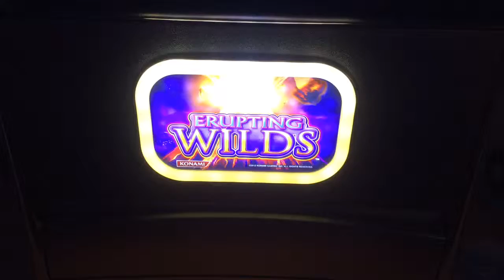Erupting Wilds - Bonus - Big Win! - $2.50 Bet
Apologies for the video cutting out; storage filled up. But the best line hit was thankfully captured. Damn that was exciting. In case you didn't catch it at the bottom of the screen, that one spin won me $750. I won about $50 more from the remaining spins.